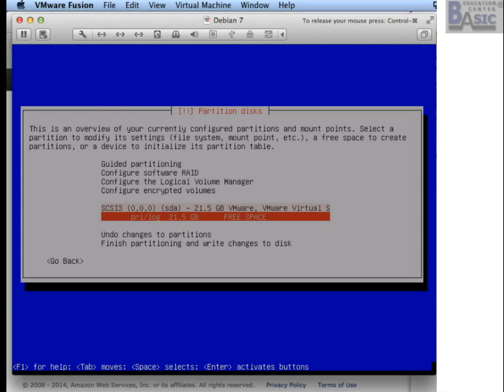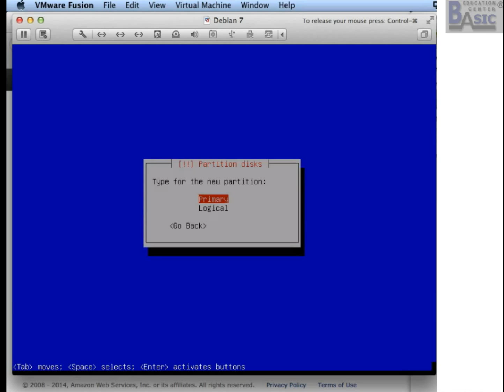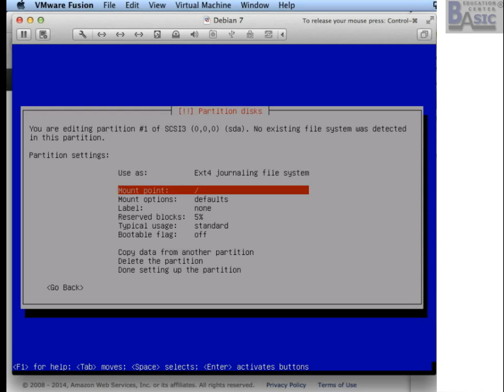Администрирование на Linux, (Ubuntu, RedHat, Debian), фрагмент онлайн-урока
Операционная система Linux довольно быстро набирает обороты в компьютерном мире, постепенно вытесняя своего главного конкурента -- Windows даже с домашних компьютеров. Linux зарекомендовал себя как принципиально новая ОС для неискушенного пользователя, не имеющая аналогов. Эта ОС имеет массу преимуществ, таких как отсутствие вирусов, стабильность работы, быстродействие системы, возможность запуска программ Windows в режиме эмуляции. И главное всё это великолепие - совершенно бесплатно. Однако самые сильные позиции эта операционная система имеет в серверной части, что уж говорить если 91% компьютеров из top 500 используют Linux в качестве ОС. Современные компании используют Linux практически для любых нужд автоматизации начиная от простых файловых хранилищ, заканчивая системами управления баз данных типа ORACLE, а об использовании в качестве веб сервера и интернет шлюза можно было бы даже не упоминать. Специалисты в этой системе очень успешны, уровень заработной платы в среднем на 30% выше аналогичных специалистов по Windows.
В течении обучения Вы получите знания необходимые:
для инсталляции системы
управления загрузкой
подключения к Интернет
защите сетей и совместном использование ресурсов
будут изучены основные функциональные возможности системы в том числе методика настройки и сборки ядра
так же будут изучены, распространённые сервисы такие как настройка почтового и прокси серверов
изучены сервера баз данных и веб сервера.
По окончании курса выдается сертификат Учебного центра Бейсик.

Курс предназначен для:
системных администраторов, администраторов корпоративных почтовых серверов, специалистов по сетевым технологиям, и т.д..